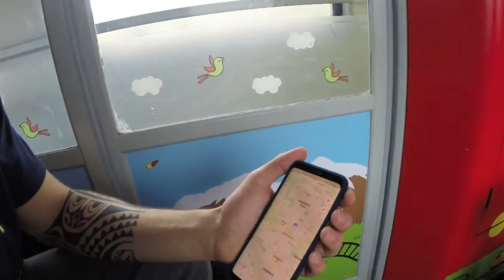Tra le ossa a BRNÖ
Da Bratislava a Brno (tappa di 1 giorno)
Ossario di Brno
Un giro in città